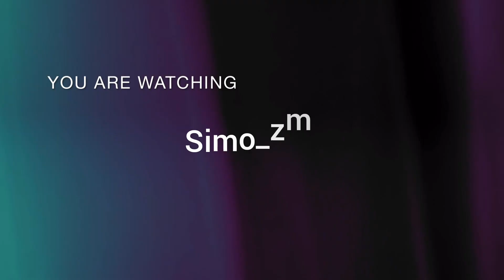THE LAST OF US REMASTERED - THE END OF DAVID -